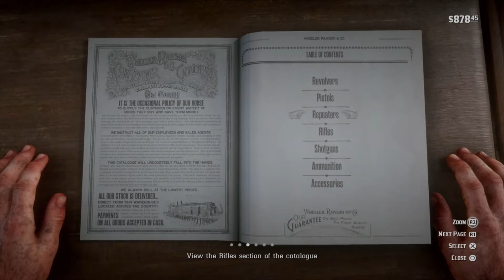RED DEAD REDEMPTION 2 GAMEPLAY ON PS4 SLIM [ RDR2 ON PS4 SLIM ]